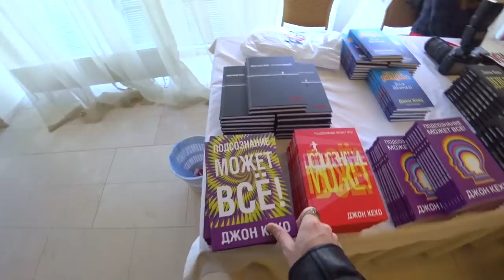ЭТО ЗНАЮТ ВСЕ! НО 90% ДЕЛАЮТ НАОБОРОТ! ТЫ БУДЕШЬ В ШОКЕ! ДЖОН КЕХО!